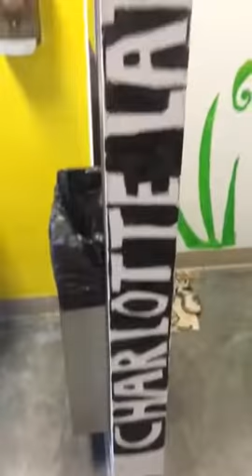A look at 'Open Occupancy'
The latest installments at McColl Center depict artists' responses to HB2. This is a look at Rosalia Torres-Weiner's installation in a unisex bathroom at the McColl Center.